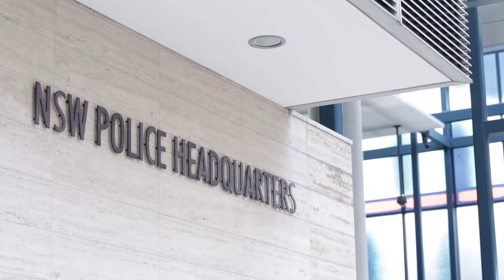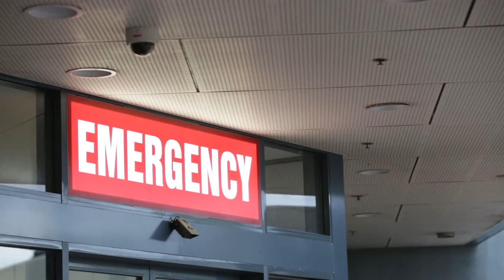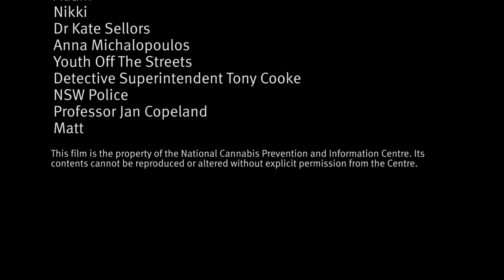Exploring Synthetic Cannabis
This 30 minute video explores synthetic cannabis by reaching out to people who have experienced it first-hand, medical specialists, research experts and police, to show the entire synthetic cannabis story. A great educational resource which shows the danger of synthetic drugs.